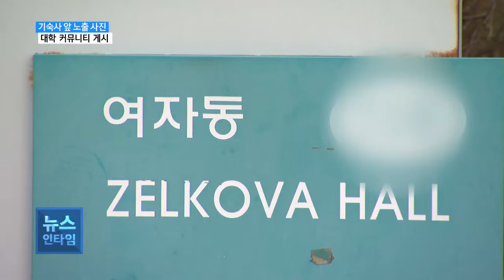(R) 대학 커뮤니티에 올라온 기숙사 앞 노출 사진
【 앵커멘트 】
(남) 대학 인터넷 커뮤니티에 한 남성의 노출 사진이 올라왔습니다. 알고보니 여학생 기숙사 앞에서 찍은 거라고 하는데요.
(여) 경찰이 수사에 나섰습니다. 정아람 기자가 보도합니다.

【 기자 】
경상대학교 학생들이 이용하는
인터넷 커뮤니티에
여자 기숙사를 배경으로 한
음란 게시물이 올라온 건
지난 23일 새벽 4시쯤.

한 남성이 음란행위를 하는
사진을 올렸습니다.
검정색 외투만 걸친 채 위치까지 옮겨가며
본인 스스로 인증샷을 찍은겁니다.

해당 게시글은
10분도 채 안 돼 삭제됐지만,
여학생들은 충격에 휩싸였습니다.

▶ 인터뷰 : 경상대학교 학생
- "저쪽에는 CCTV가 없다고 하더라고요.  그래서 무섭고, 그 일 있고 난 뒤로 밤늦게 돌아다니면"
- "안 되겠다 이런 생각이 들어가지고... "

- "그 글을 봤을 때 저희 학교에서도 그런 일이 있었다는 게 많이 충격적이였던 것 같아요. "

경상대는 이번 사건이
엄연한 '음란물 유포죄'에
해당되는 만큼 용의자가 검거되면
징계위원회를 열어 강력한 처벌을 할 계획.

이에 앞서 여자 기숙사 순찰 시간을 늘리는 등
시설물 관리 체계부터 정비해 나가겠다고 설명했습니다.

▶ 인터뷰 : 경상대학교 관계자 / (음성변조)
- "일단 CCTV를 보완하고, 진주경찰서에 의뢰해서 야간 순찰로 생활관 좀 돌도록 지금 그렇게 하고..."

경찰은 우선, CCTV영상을 확보해
용의자의 동선을 분석할 방침입니다.

▶ 인터뷰 : 진주경찰서 관계자 / (음성변조)
- "CCTV 확인을 해야 하거든요. 양이 좀 많을 것 같아요. CCTV를 확인하고..."

대학 커뮤니티에 올라온
한 익명 게시글의 파장이
좀처럼 가라앉지 않고 있습니다.

SCS 정아람 입니다.